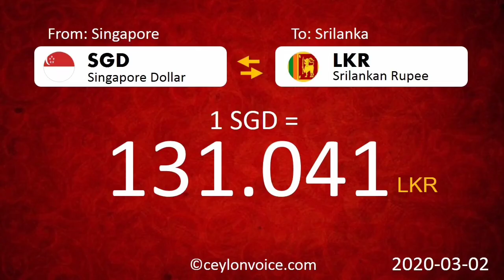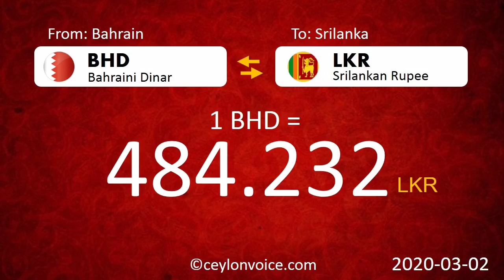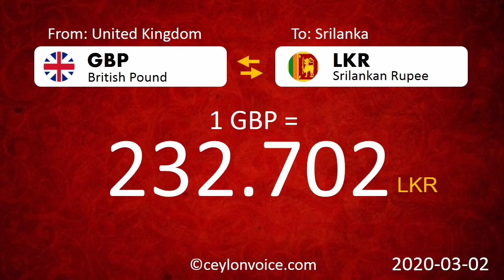Today All Countries Exchange Rates Srilanka Exchange Rate,Saudi Arabia,Qatar,Quwait,Oman,USA,UK